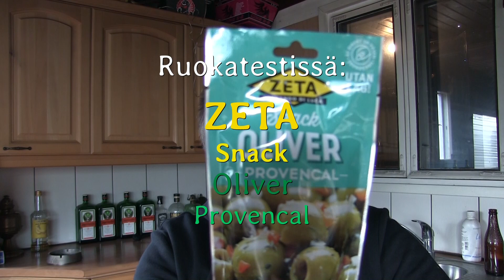Ruokatesti: Zeta Snack Oliver Provencal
Ruokatestissä pientä snäkipalaa, maustettuja oliiveita Zeta Snack Oliver Provencal, yrttiä, valkosipulia, porkkanaa jne.. Ei paha?